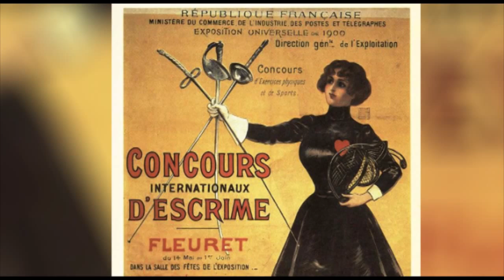The Fencing - United Societies of Balkans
Made by the EVS volunteers through the European Voluntary Service program founded by "Erasmus+"

Camera and Edition: Aurora Real
Interview: Kevin Cassé

TFC - Thessaloniki Fencing Club Olympic Museum of Thessaloniki.